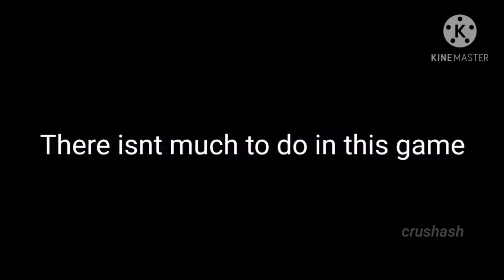ROBLOX Breaking Point Funny Moments + Memes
breaking point funny moments and memes and stuff, I guess. This is the funni

This is America (Eugene Tsai Remix)

The 13th Struggle - Kingdom Hearts II OST

The Game Pizza Theme - Spider-Man 2 OST

Creative Exercise - Mario Paint OST

Awaken (Oof Cover) - Bloof

Wii Sports Boxing Results - Wii Sports OST

TTS made with Vo.codes